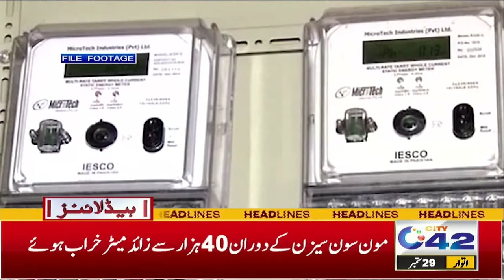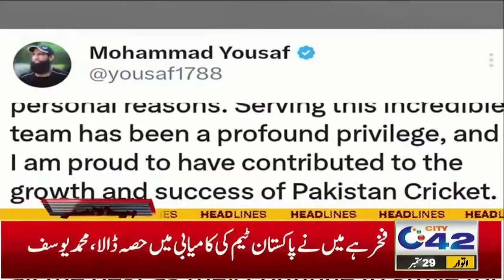Big News For Electricity Consumers | 5pm News Headlines | 29 Sep 2024 | City 42